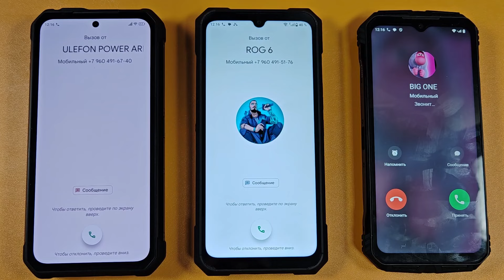TRIPLE LARGE INCOMING CALL CUBOT KINGKING DOOGEE SHARK 3